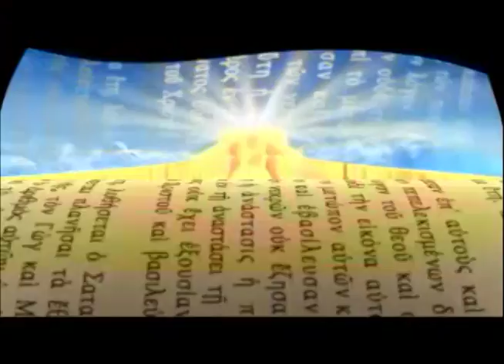Boas Novas no AR - Lucas Sander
O Boas Novas no Ar recebeu o Lucas Sander no programa para contar seu testemunho e como Deus agiu na vida dele.

Mídias Sociais